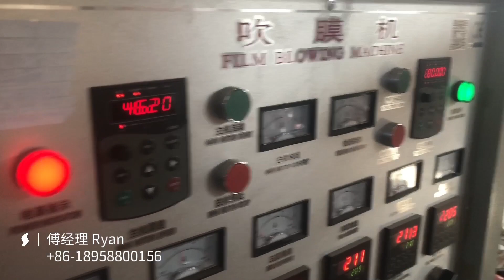High Speed HDPE Glove Film Blowing Machine， 50-60kg/h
Film width: 300mm
Single Side thickness: 10 Mircon
Stable Output: 50kg/h

* Roller width: 700mm
* High Speed Extruder 50mm Screw
* HDPE Die 50mm
* High Speed HDPE Double Vent Air Rring
* Single Rewinder with tension control